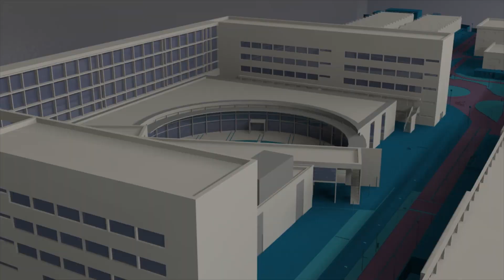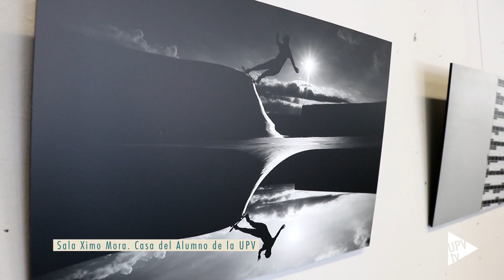Exposición Concurso de Fotografías Guille Martí Revillo - Noticia @upvtv, 29-03-2019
22 fotografías han sido seleccionadas como “Las mejores fotos del II Concurso de Fotografías Guille Martí Revillo”. Son las que ha elegido el jurado del certamen formado por fotógrafos y deportistas profesionales. Guille fue alumno de la Universitat Politècnica de València y era un gran aficionado a la fotografía. Murió con 19 años practicando pesca submarina. La muestra, que permanecerá abierta al público en la sala Ximo Mora de la Casa del Alumno hasta el 6 de abril, ha sido posible gracias a la ayuda del Área de Actividades Culturales de la UPV.